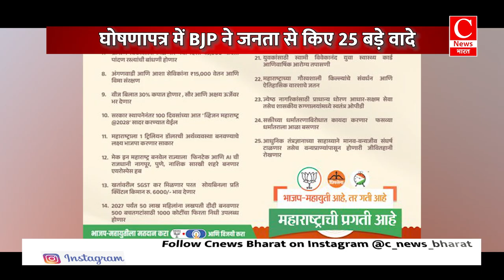महाराष्ट्र चुनाव के लिए BJP ने अपने घोषणापत्र में किए 25 बड़े वादे || Cnews Bharat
BJP ने महाराष्ट्र चुनाव के लिए जारी किया घोषणापत्र
अमित शाह ने लॉन्च किया बीजेपी का संकल्प पत्र
महिलाओं, युवाओं, बुजुर्गों समेत हर वर्ग का रखा ख्याल
घोषणापत्र में BJP ने जनता से किए 25 बड़े वादे
किसानों का कर्ज माफ, 25 लाख रोजगार, महिलाओं को 2100